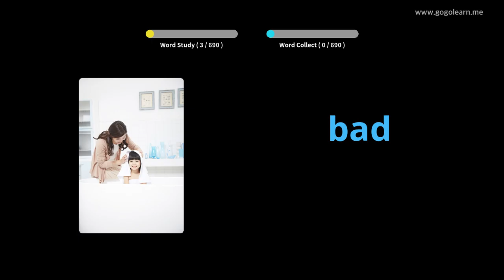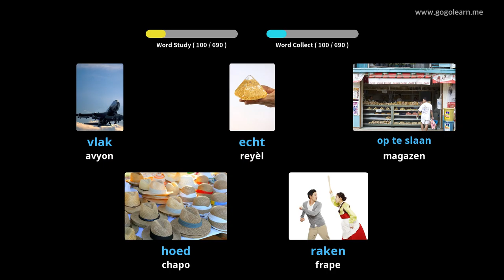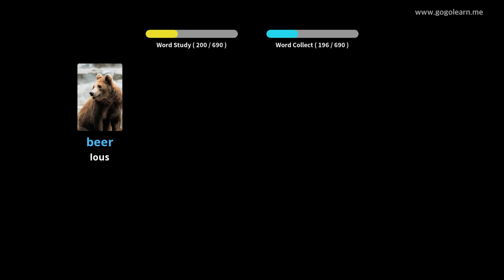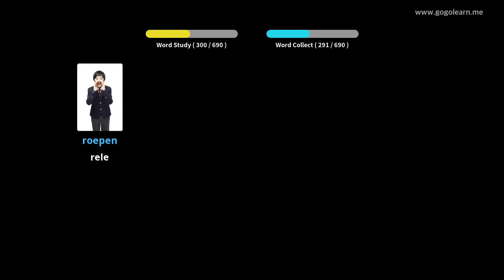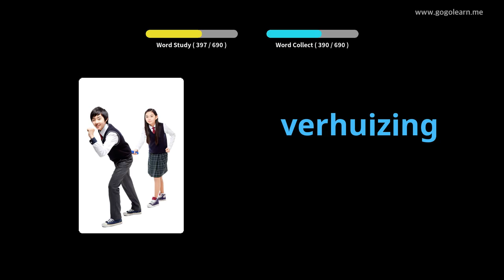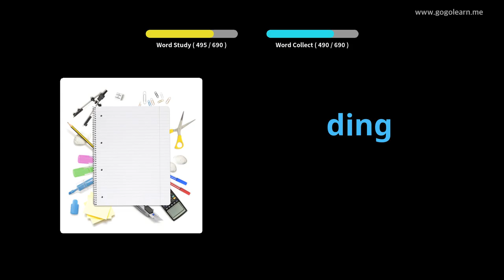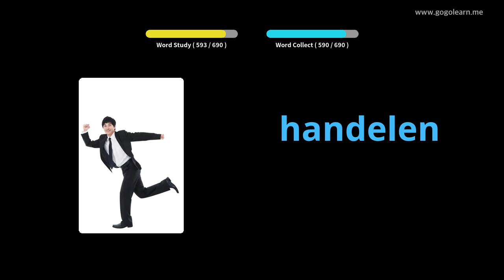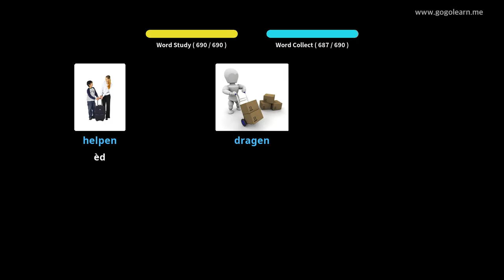Timoun vokabilè Olandè yo | Golearn